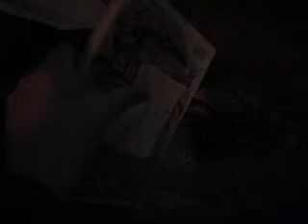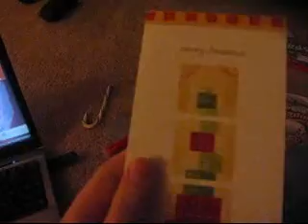What I got on Christmas Eve!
MERRY CHRISTMAS!
xoxo
lexie